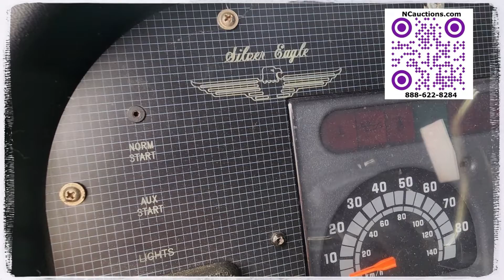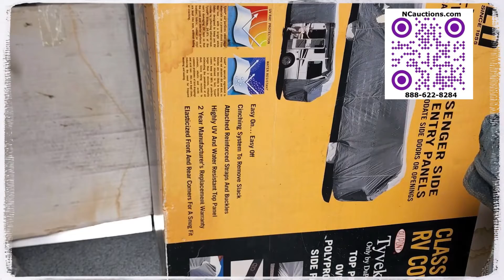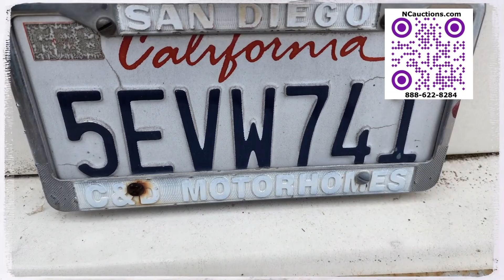NCauctions.com - Auctioning 1991 Silver Eagle 33ft Coach North County Escondido Auctions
text ncauctions to 77222 Selling Used Drives Nice - North County / Escondido Auctions.

Paperwork: Clean California Title Signed
Smog: Current Valid Smog Certification. May need new brakes or inspection recommend tow. Gastank says 40% full
VIN: 1GBKP37N3M3300809 Plate: 4BLH705
Odometer says 135,860 miles may have turned over. mileage not certified.
Buyer responsible for towing, removal and all transfer, doc, taxes, title, and DMV fees. buyer agrees to verify fees with DMV.
ESTIMATED FEES DUE NOW $1180 for re-registration in California.

110 Volt - 10,000 BTU (Roof Mount) 10 cu. ft. FT Refrigerator Microwave Oven Waste Water Holding Tank Water Heater 6 Gallon Gas/Elec Steering Contol System (Class A) 13 Color TV AM/FM Cassette AM/FM Radio TV Antenna w/Inside Controls 4000 Watt Hydraulic Leveling Jacks (Motor Homes) Auxillary Battery (Each) Awning 25ft CB Radio Cruise Control Driver's Side Door Electric Step Inverter (1000 Watt) LPG Conversion  Luggage Rack and Ladder Monitor Panel Spare Tire and Carrier Spot Light (Remote) Tilt Wheel Trailer Hitch Window Awning 4ft (Each)
13 Days 21 Hours left to bid!

Alpine Descanso Lake Henshaw Rock Haven
Aqua Caliente Desert Lodge Lakeside Rosemont
Bankhead Springs Dulzura Lincoln Acres San Felipe
Banner Eagles Nest Live Oak Park San Ignacio
Barrett Junction Echo Dell Live Oak Springs San Luis Rey Heights
Bear Valley Eden Gardens Manzanita Santa Ysabel
Blossom Valley Engineer Springs Morena Village Shady Dell
Bonita Eucalyptus Hills Oak Grove Shelter Valley
Bonsall Fairbanks Ranch Ocotillo Wells Spring Valley
Borrego Springs Fallbrook Pala Sunnyside
Bostonia Flinn Springs Pala Mesa Sunshine Summit
Boulder Oaks Foster Palomar Mountain Tecate
Boulevard Glen Oaks Paso Picacho The Narrows
Buckman Springs Green Valley Falls Pauma Valley The Willows
Cameron Corners Guatay Pine Hills Tierra Del Sol
Campo Harbinson Canyon Pine Valley Twin Oaks
Canyon City Harmony Grove Potrero Vallecito
Casa De Oro Hidden Glen Puerta La Cruz Valley Center
Cottonwood Hidden Meadows Rainbow Victoria
Crest Indian Springs Ramona Warner Springs
Cuyamaca Jacumba Rancho Palo Verde Whispering Pines
De Luz Jamul Rancho San Diego Witch Creek
Dehesa Julian Rancho Santa Fe Wynola
Del Dios La Presa Rincon Carlsbad Encinitas Lemon Grove Santee
Coronado Imperial Beach Poway Solana Beach
Del Mar La Mesa San Marcos Vista

Del Mar
Solana Beach
Encinitas
Cardiff
Leucadia
Carlsbad
Oceanside
Scripps Ranch
West Poway
Poway
Rancho Penasquitos
Rancho Bernardo
Carmel Mountain
Carmel Valley
Escondido
San Marcos
Vista
La Costa
Fallbrook
Ramona
Valley Center
Fairbanks Ranch
Rancho Santa Fe
Lake San Marcos
Bonsall
San Diego Country Estates
Camp Pendleton South
Camp Pendleton North
Rainbow
Hidden Meadows
San Luis Rey
Alpine
El Cajon
Jamul
La Mesa
Lakeside
Lemon Grove
Santee
Spring Valley